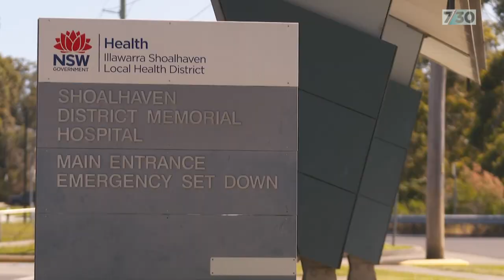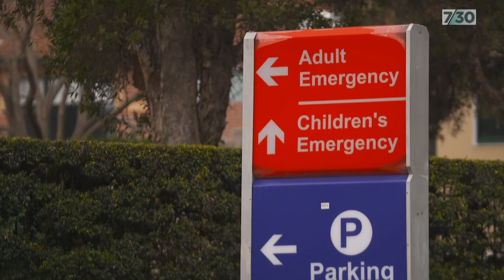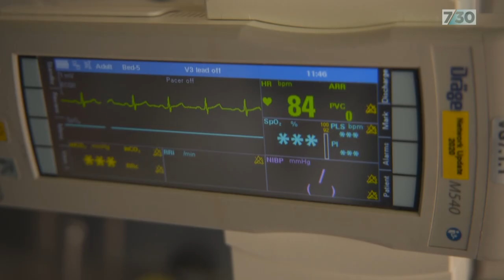New medical service telestroke 'a game-changer' for stroke patients in regional areas | 7.30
For people in rural and regional areas, a new internet medical service is being described as a game changer. The life-saving technology called telestroke gives specialists access to hospital emergency departments hundreds of kilometres away via real-time video link. Alison Xiao reports.